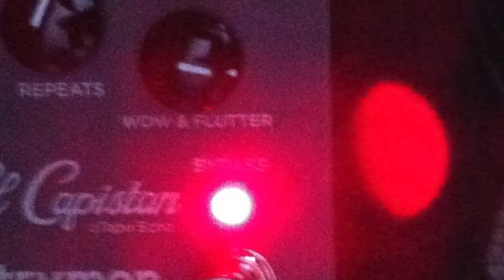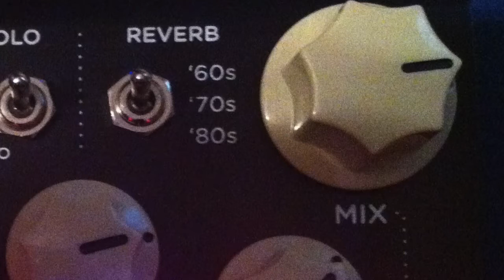StrymonOceanSounds - "Electric Ocean" featuring Strymon FX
"Electric Ocean" is a piece of music inspired by Strymon's amazing effects and a love for creating ambient ocean sounds with a guitar. Featured in this video is a couple shots of the gear used - Strymon FLINT, El Capistan, Mobius, Gibson 50th Anniversary Firebird and a Fender 65 RI Princeton Reverb.